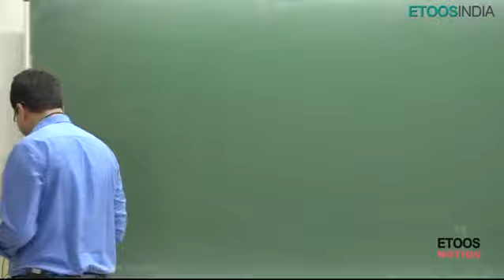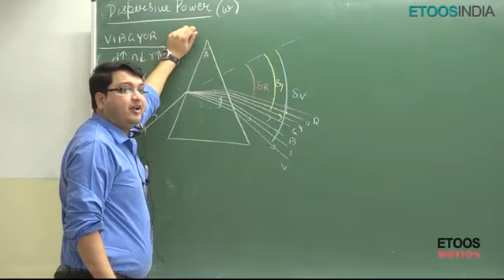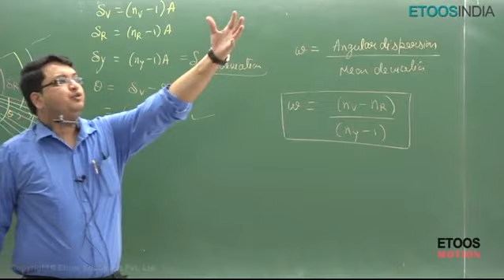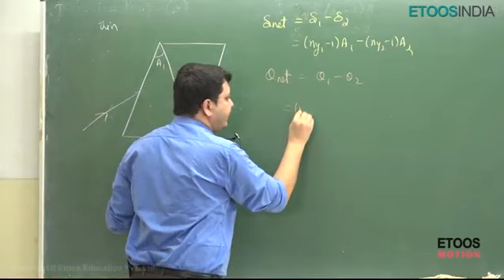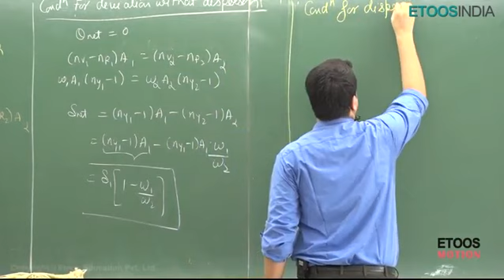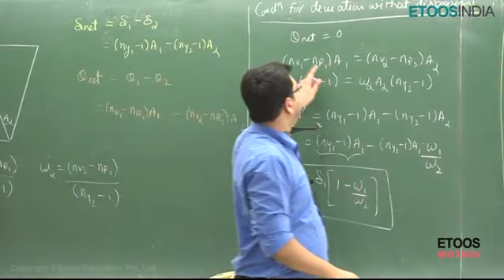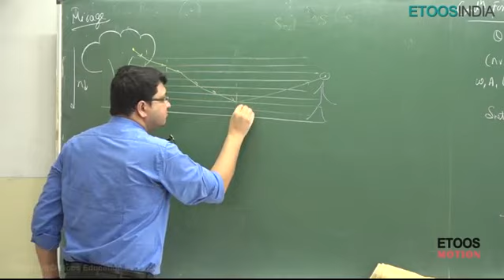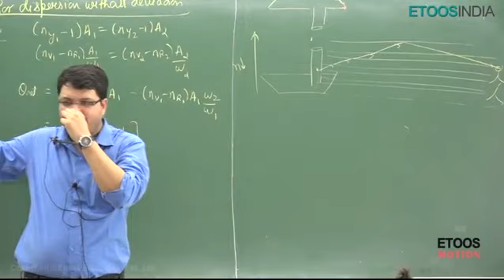Geometrical optics by NV sir | lecture 18